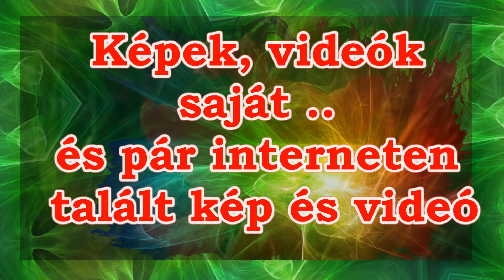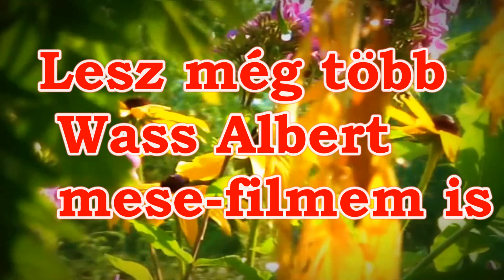Wass Albert 😉 Mese a mókusról aki szeret vitatkozni 😜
🌸 Az "Erdők könyvéből" egy 😜 vicces és a tanulságos mesés filmecske
... és a TANULSÁG: A felesleges vitákat kerüljük ... és ... ne legyünk okoskodó, izgága MÓKUSOK